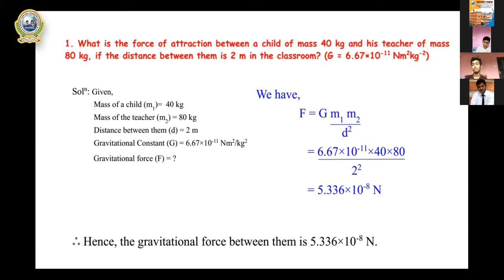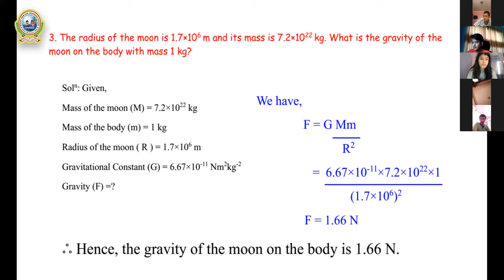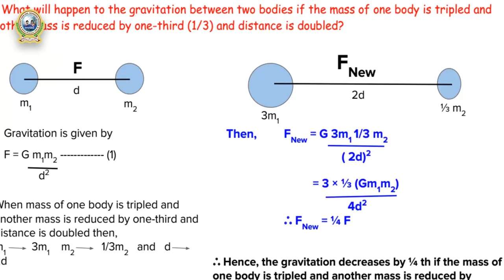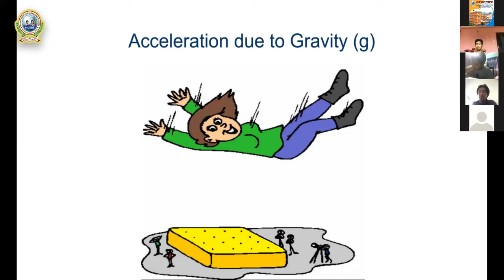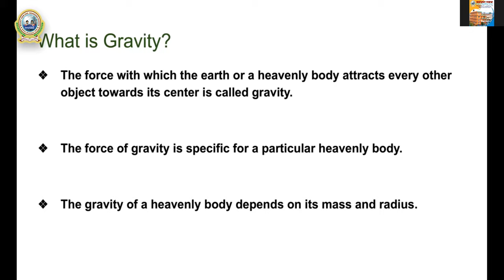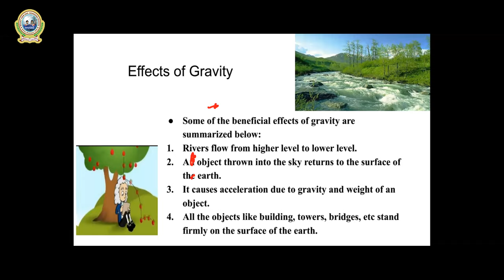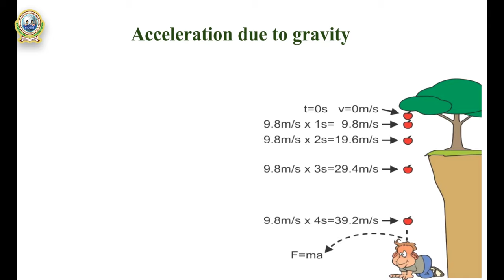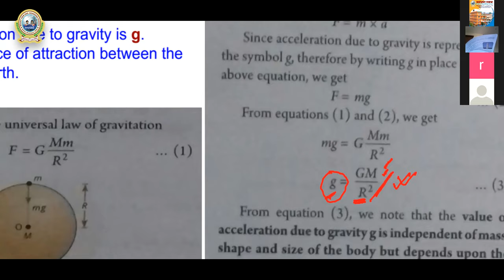4. Class 10 - Science || Part 4: Acceleration Due to Gravity: Part 4 || Numericals - Roshan Thapa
5. Derivation of Acceleration due to Gravity: Part 5